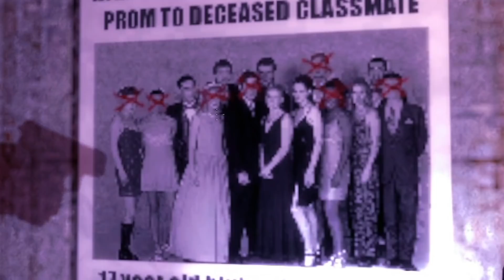GHOST FACE KILLER IS AFTER US! - Garry's Mod Gameplay (Gmod Roleplay) - Ghost Face and Murders!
Garry's Mod Gameplay with Beautiful OB in Gmod. GHOST FACE KILLER IS AFTER US